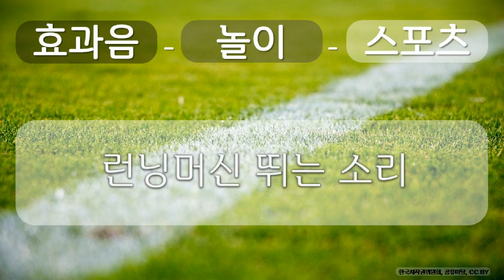효과음, 놀이, 스포츠 13 놀이, 스포츠, 런닝머신 뛰는 소리, 공유 마당